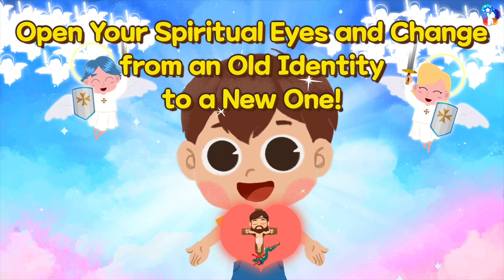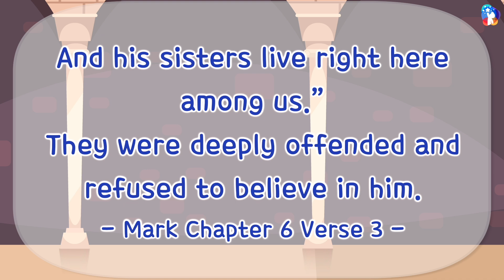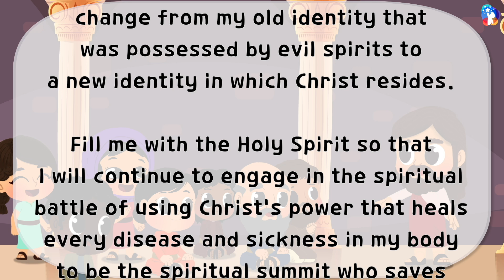(subtitle) Open Your Spiritual Eyes and Change from an Old Identity to a New One!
[10 min Sunday Worship]
[subtitle]
Open Your Spiritual Eyes and Change from an Old Identity to a New One!
- 23 June 2024

The Way to meet God.

Almighty God,
Thank you for letting me open my spiritual eyes and accept Christ to change from my old identity that was possessed by evil spirits to a new identity in which Christ resides.
Fill me with the Holy Spirit so that I will continue to engage in the spiritual battle of using Christ's power that heals every disease and sickness in my body to be the spiritual summit who saves the 237 nations all around the world.
I pray in the name of Jesus Christ. Amen!